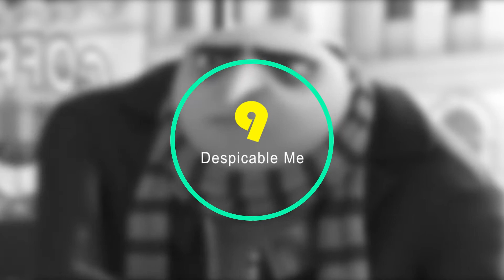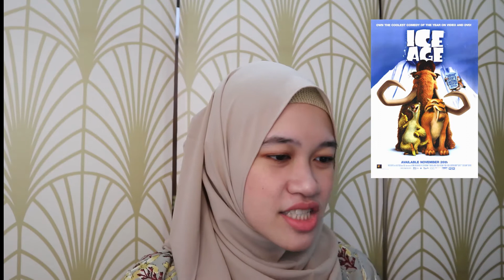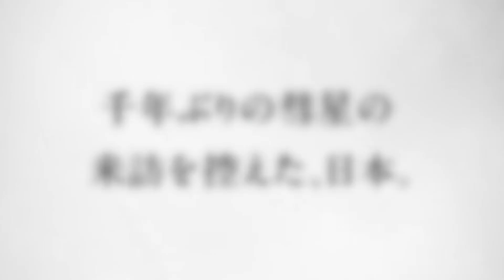Rekomendasi Film Animasi Favoritkuu!!!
Hello viewers! Yang mana film animasi favorit kalian?
I’m here to have fun so please spread the love, don’t spread the hate.